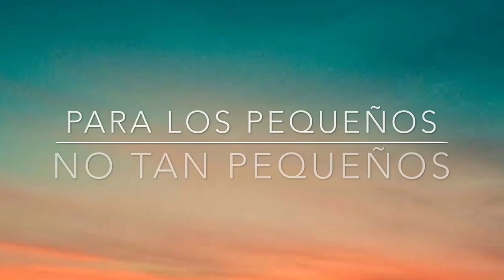Movie Night 4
Recomendaciones de series y películas para niños, adolescentes y adultos.